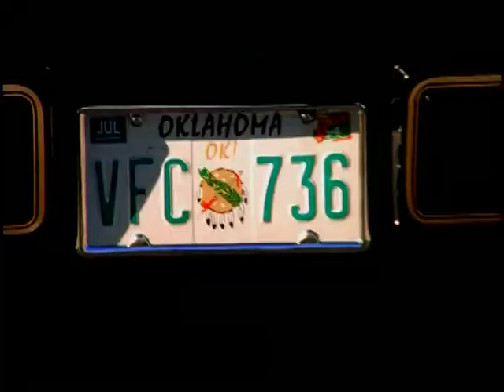Kellie Coffey - Texas Plates